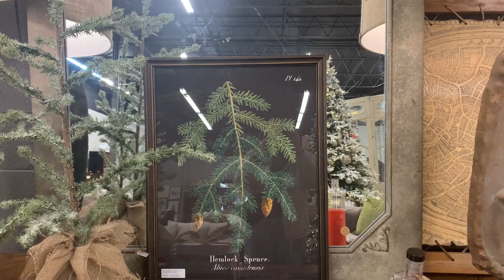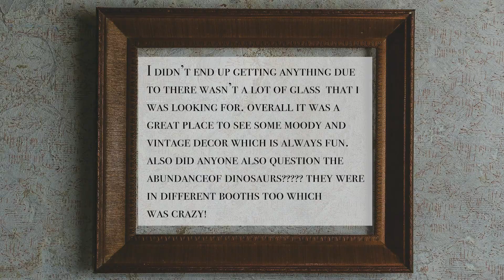Storytime in the car and antique shopping